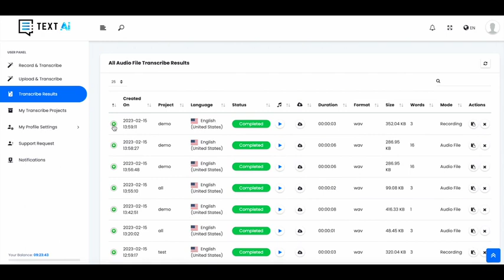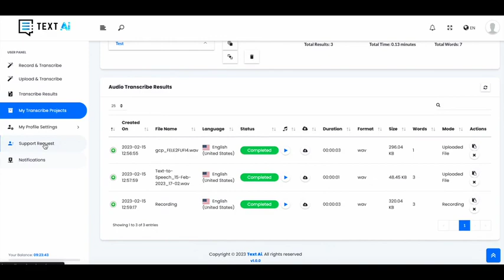Text Ai OTO - 1 to 5 OTOs links Below - Text Ai Bonuses